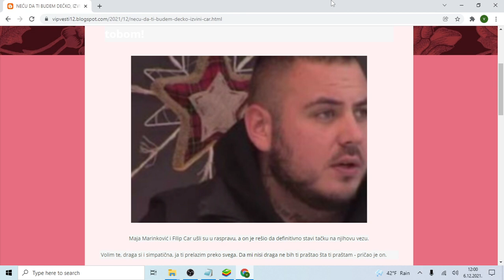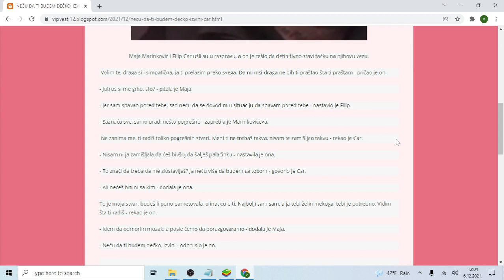NEĆU DA TI BUDEM DEČKO, IZVINI! Car definitivno RASKINUO sa Majom Neću više da budem sa tobom!